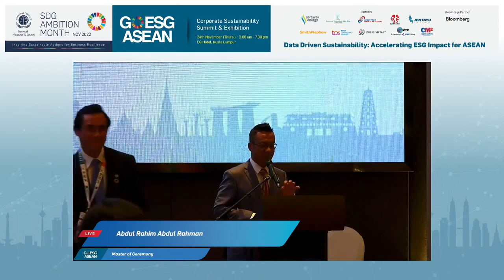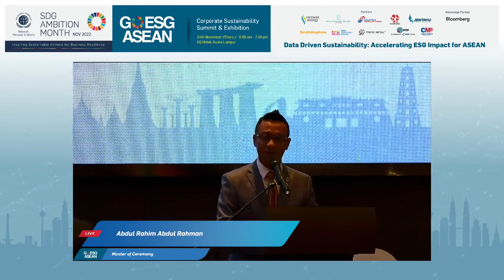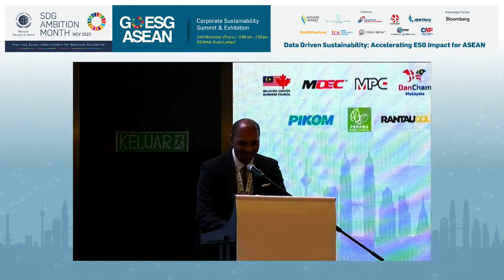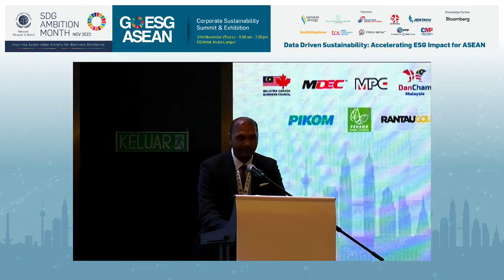GO ESG ASEAN 2022 Summit: Opening Remarks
Opening Remarks
- Mr. Edey Suresh, Director of UN Global Compact Network Malaysia & Brunei